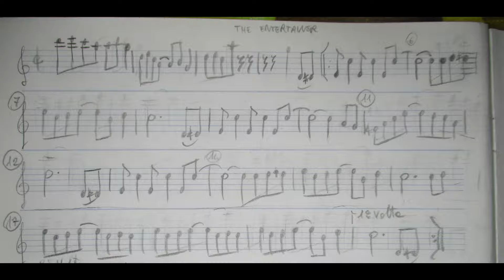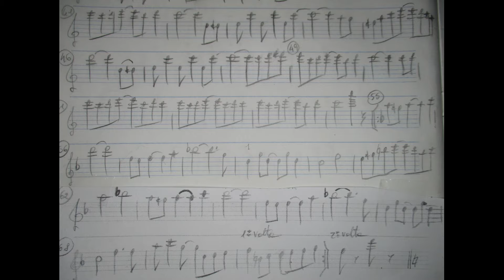The Entertainer base di flauti e spartito